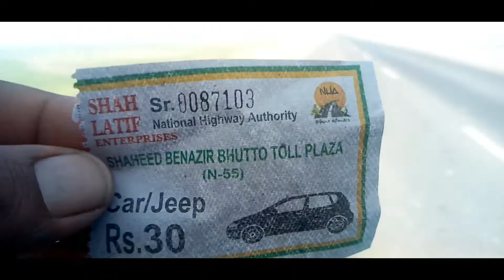kot mithan da drya Bhutta G vlogs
Salam nazren!
sadi video like ty share krna. Apni ray v dena taky video mazed good ho saky.
Allah Hafiz